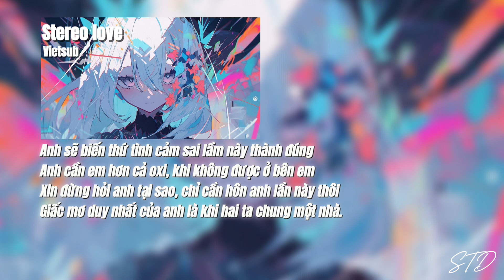Stereo love- Vietsub